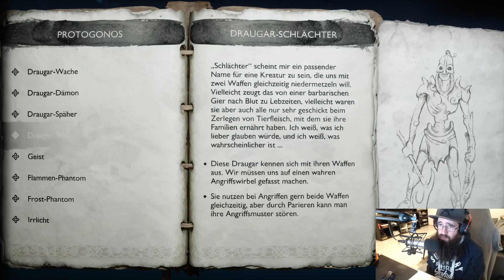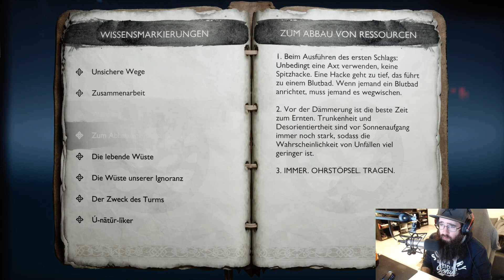God of War Ragnarök Playthrough #71 [100% Grind]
Teil 71 des God of War Ragnarök Playthroughs von Twitch (Stream vom 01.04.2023)